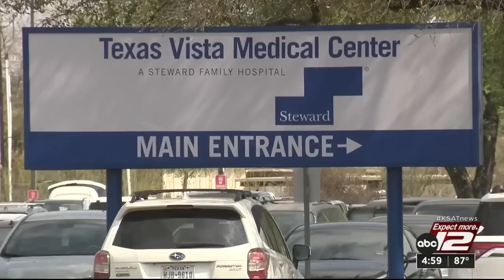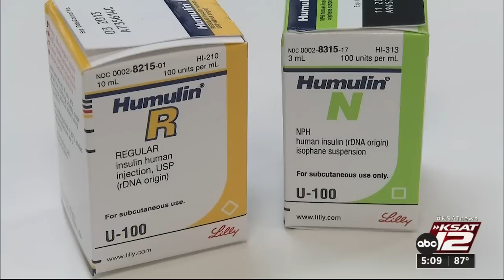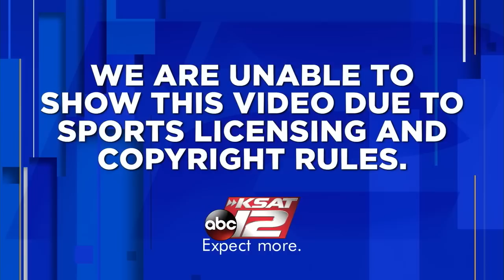KSAT 12 5 O'Clock News : Mar 01, 2023